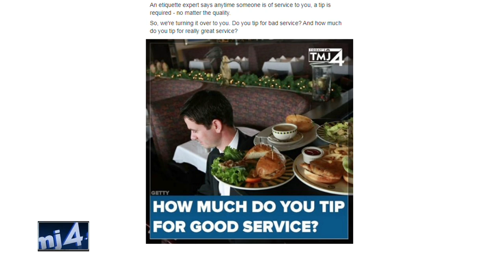Restaurant tipping, how much is enough?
Consumer investigator Kristin Byrne talks with an etiquette expert about tipping at restaurants.